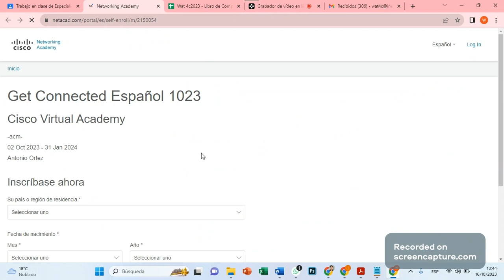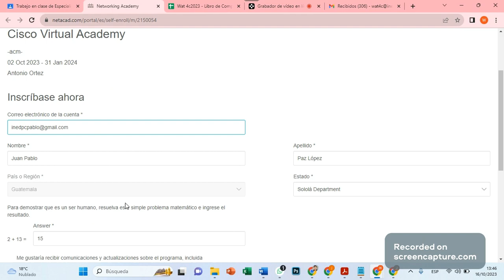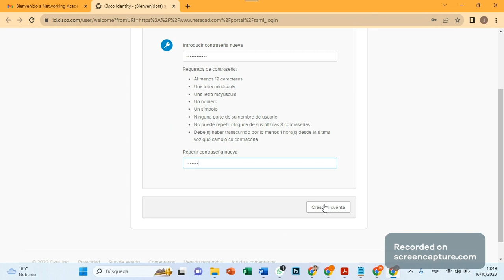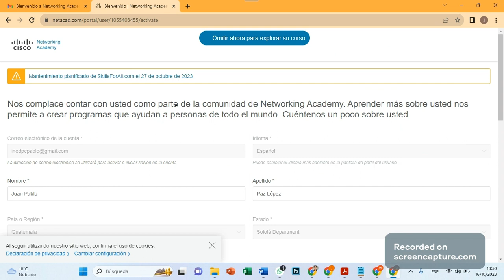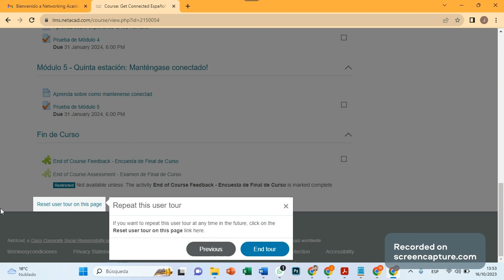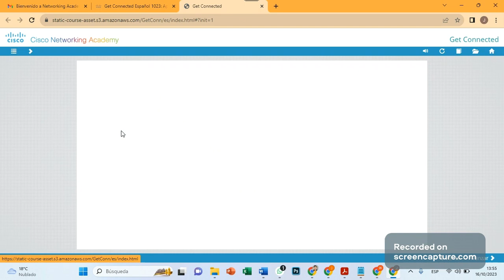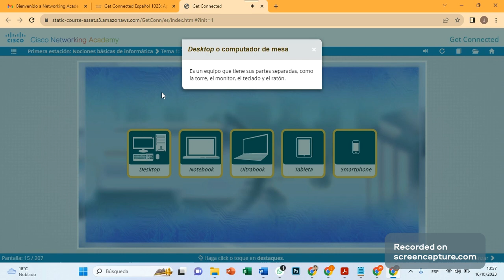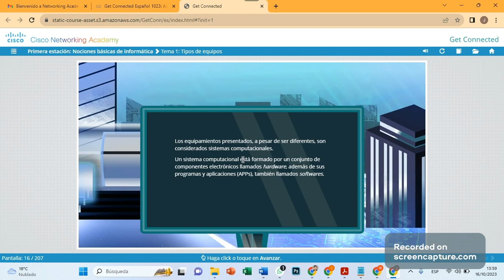Inscribirse y Realizar el Curso Get Connected de Cisco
Muestra cómo crear una cuenta en Skills for All de Cisco y realizar el curso Get Connected de Cisco